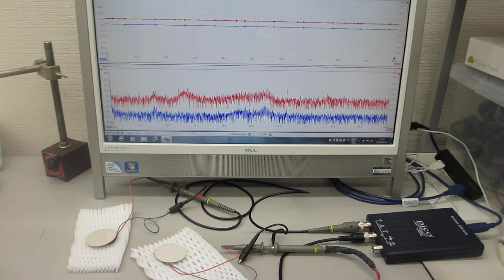表面弾性波の伝搬制御技術を利用した、オリジナル超音波発振制御プローブの開発技術（超音波システム研究所）